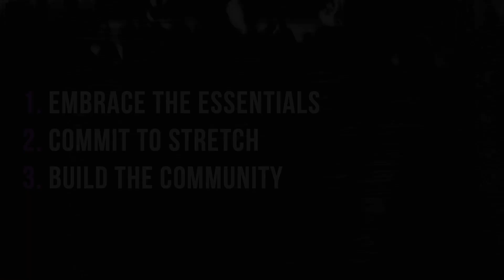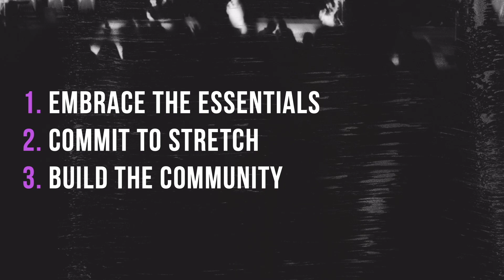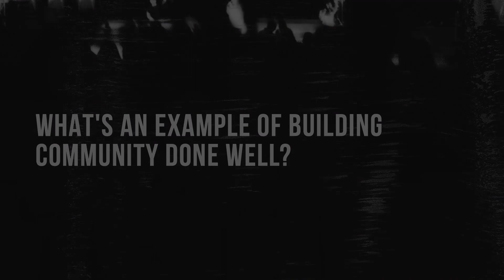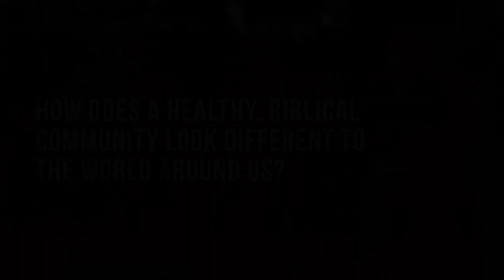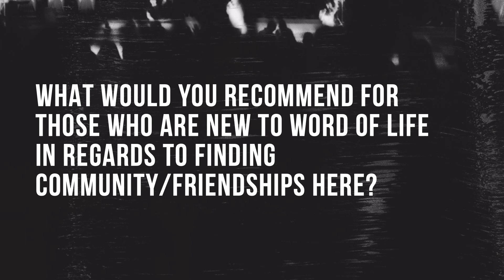Mission, Vision, Culture 2023- Build The Community (October 1st Special Guest Panel)